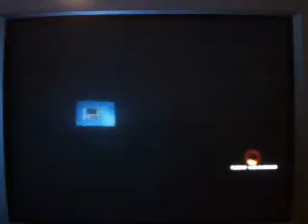Video 151.wmv(tekken tag tournament 2 played in arcade battle on ultra hard)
see i told you tekken tag tournament 2, is a great and fun game too play even when it is on ultra hard.